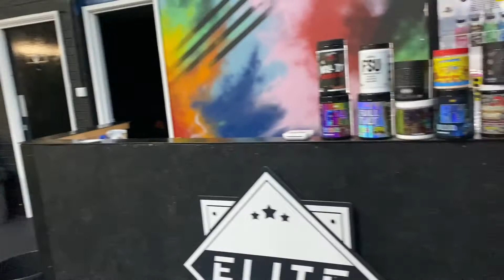HENRY TAYLOR | MORNING ROUTINE | TRAINING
Morning routine and going into my morning supplementation. Also with a Leg session at Elite Strength & Performance